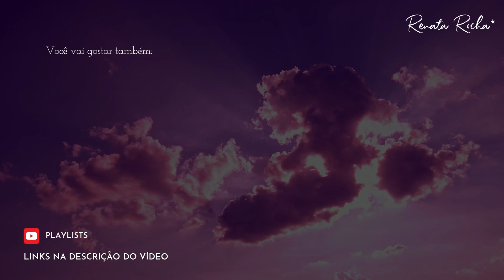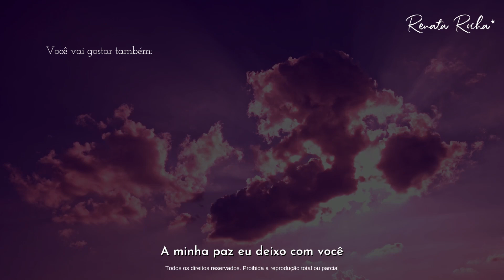LIMPEZA E CURA DAS MEMÓRIAS UTERINAS - Consagração do Ventre I Limpeza e Cura 🌻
LIMPEZA E CURA DAS MEMÓRIAS UTERINAS I Consagração do Ventre
O ventre feminino, além de ser um centro de força, poder e criatividade, pode se tornar um reservatório de dores, disfunções e doenças.

O que o ventre armazena,  como as memórias dolorosas de experiências familiares, afetivas e sexuais, reflete no estado mental, emocional e espiritual da mulher.

Por isso, é tão importante um olhar mais atento e amoroso para o nosso ventre. Parar um momento para ouvi-lo e realizar as limpezas necessárias.

Esta prática auxilia no nosso alinhamento com as energias naturais e o Eu divino, na limpeza de memórias e atração de energias de cura.

Eu sugiro que você realize a prática durante 21 dias seguidos e observe como se sente.

Esta meditação foi inspirada nas práticas de consagração do ventre da Mirella Faur.

Eu limpo em mim as memórias que compartilhamos.
Até já e continue brilhando!
ALOHA! 💦

❤  Atendimento Online
❤  Cursos e Treinamentos Online e Presencial
🌻 Você também pode me encontrar ↴

▶️ ASSISTA TAMBÉM  🧘🏽‍♂🧘🏾‍♀

Voz: Renata Rocha
Esta meditação foi inspirada nas práticas de consagração do ventre da Mirella Faur. Sou grata.